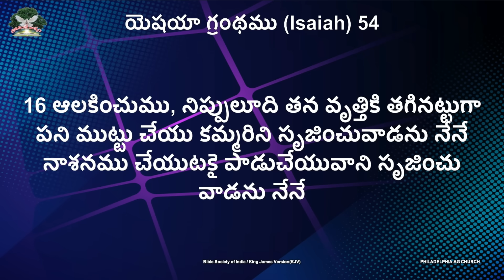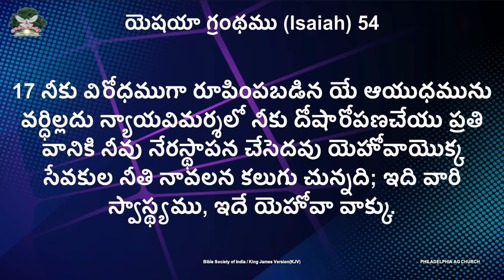నీకు విరోధముగా రూపింపబడిన ఏ ఆయుధము వర్ధిల్లదు. || Rev. CHARLES P JACOB || PHILADELPHIA AG CHURCH.